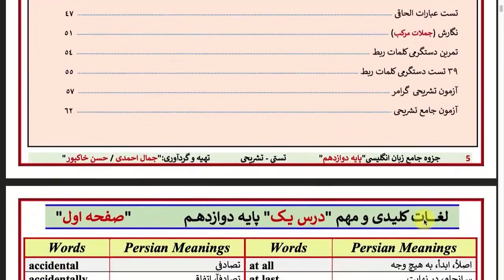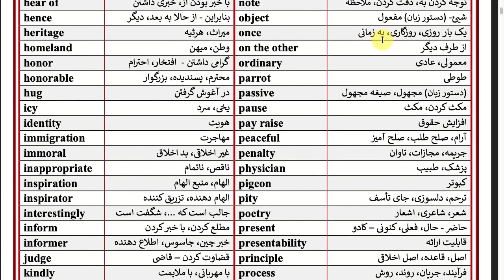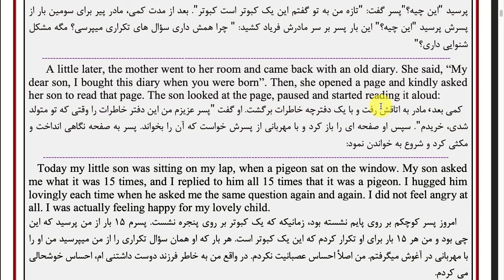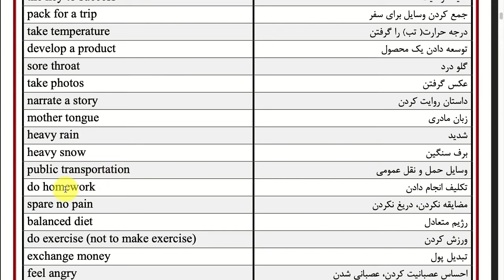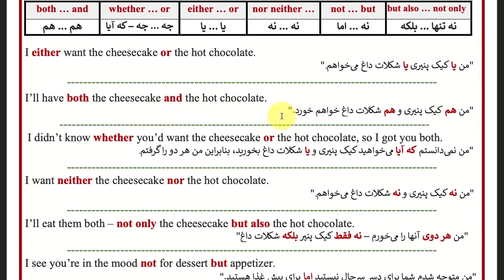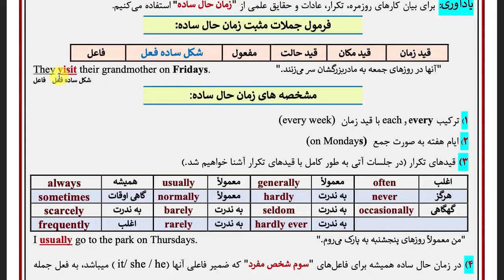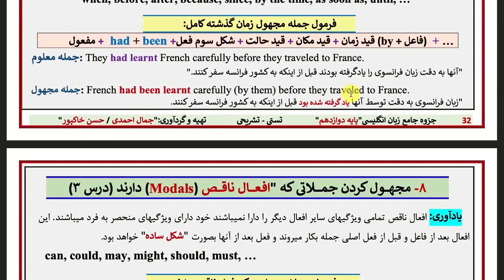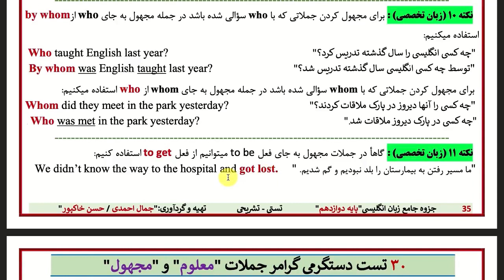آموزش ویژن سال دوازدهم | ویژن ۳ | Vision 3 | درس یک بطور کامل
در این ویدیو قصد داریم بطور کامل درس اول کتاب ویژن ۳ سال دوازدهم را بررسی کنیم.
00:00:00 - کلمات مهم
00:14:51 - مکالمه و ریدینگ
00:36:17 - جملات مرکب
00:45:27 - گرامر درس اول

👇 تلگرام👇
👇 اینستاگرام👇
👇 w وب سایت w👇
:معرفی خودم 📝
 مرتضی هستم. کارشناس ادبیات انگلیسی و کارشناس ارشد آموزش زبان انگلیسی و دبیر رسمی آموزش و پرورش. سالهاست که در موسسات عالی و آموزشگاه های زبان های خارجه مشغول تدریس بودم.
هدفم از این کانال اینه به روش هر چه ساده تر زبان انگلیسی رو بهتون یاد بدم دوستان خوبم.😊